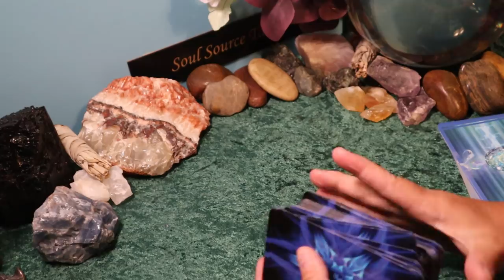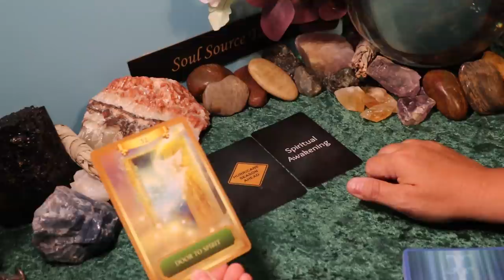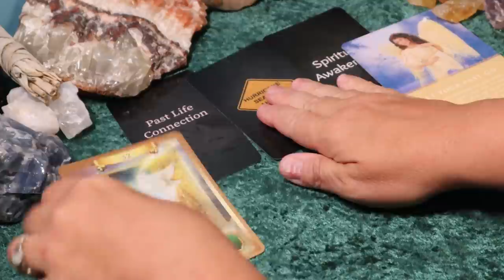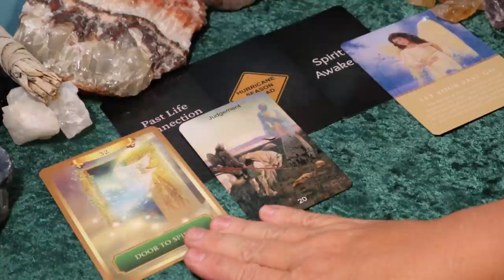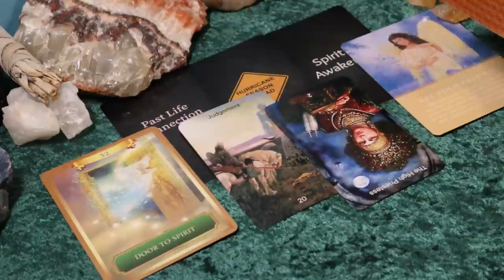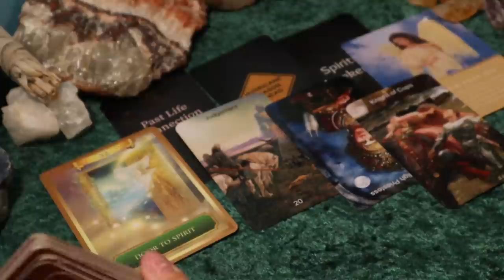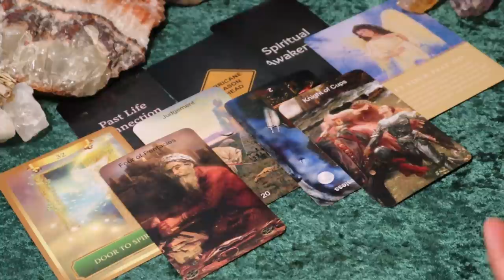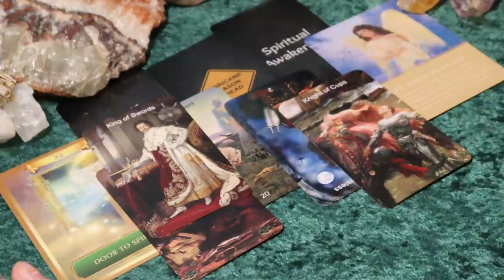Aquarius | A lot Going on Behind Those Walls, TRUTH Revealed, Major DISRUPTION...May Tarot Reading